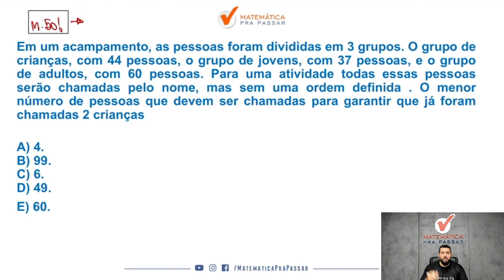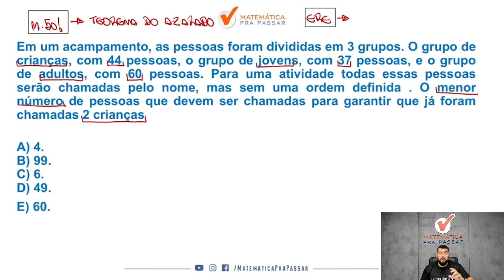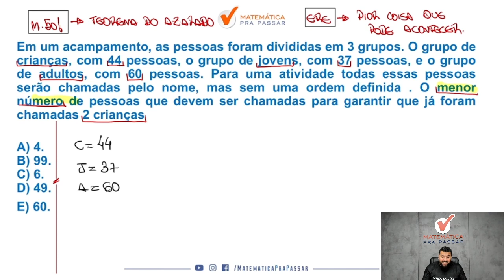Princípio da Casa dos Pombos de forma Rápida e Simples (Teorema do Azarado) - Quiz MPP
Você quer aprender Princípio da Casa dos Pombos (Teorema do Azarado) para concursos?

Então você precisa aprender com esse vídeo onde nosso professor, Renato, mostra Princípio da Casa dos Pombos (Teorema do Azarado). Para garantir muitos pontos na prova da Raciocínio Lógico e mandar muito bem na prova do seu concurso

Para você ser aprovado nos concursos precisa mandar muito bem em Raciocínio Lógico e com esse vídeo você irá ter um Guia Prático para interpretar e saber o que utilizar nas questões de Princípio da Casa dos Pombos (Teorema do Azarado) para concursos.

Agora basta dar o play no vídeo e aprender com o Método MPP Princípio da Casa dos Pombos (Teorema do Azarado) nunca foi tão fácil - Quiz MPP